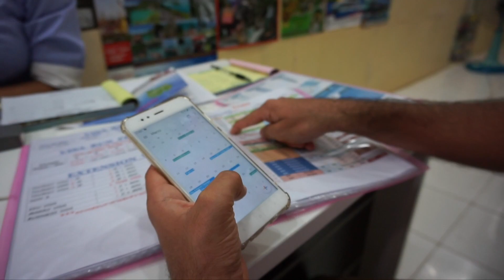VILLA con PISCINA PRIVADA II 🇹🇭 TAILANDIA VLOG 11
Quieres pasar la noche en una villa con piscina privada? Te llevamos con nosotros para enseñártela  y te lo contamos todo todo!
Tienes toda la info de la villa en el post del blog.

LAS MEJORES OFERTAS EN AMAZON

MATERIAL DE GRABACIÓN:
Sony alpha 5100
Gopro 7
Gopro 8 :